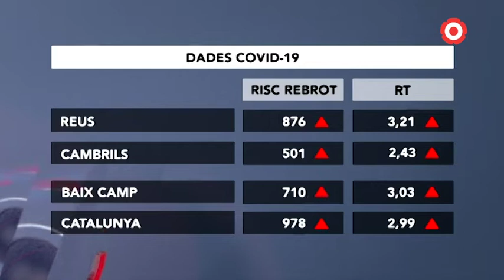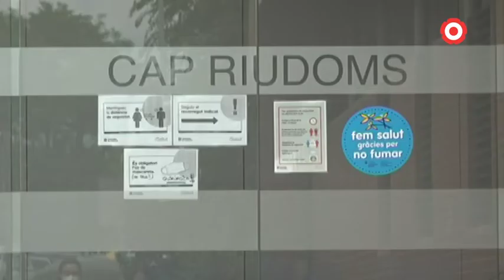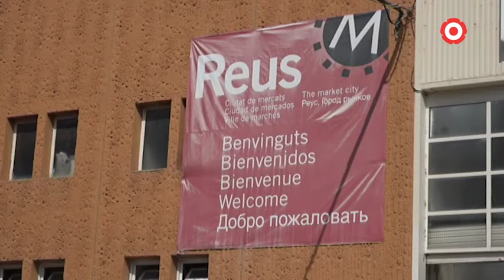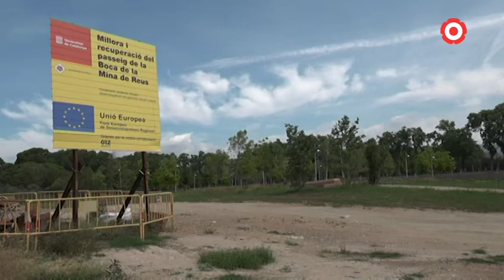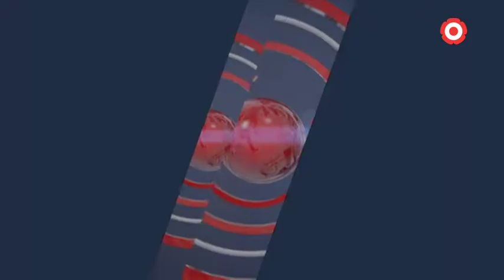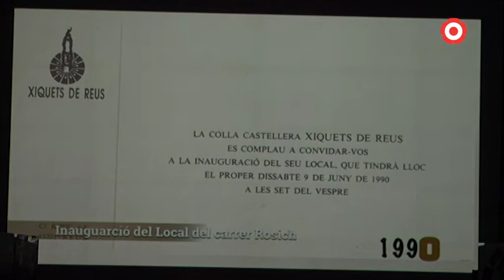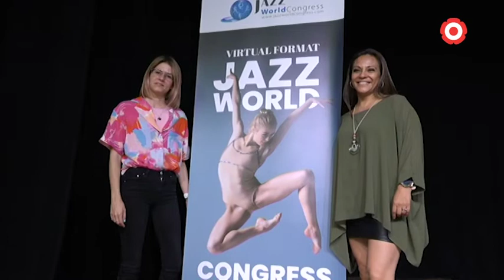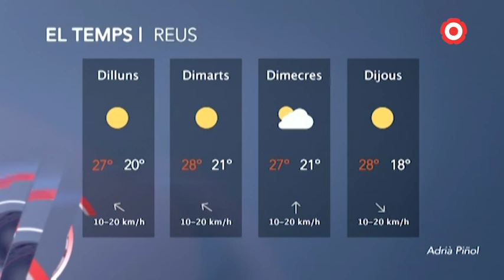Notícies Migdia 05/07/2021